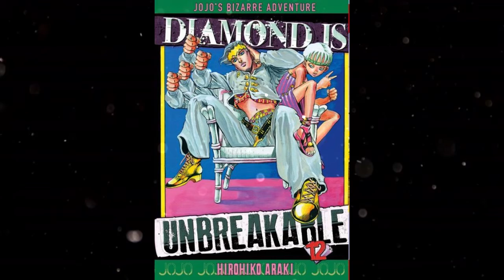JoJo's Bizarre Adventure Diamond is Unbreakable Opening 3 - Great Days ジョジョの奇妙な冒険 죠죠의 기묘한 모험 COVER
*다운로드 법적 책임을 지지 않습니다. 산업적 이용은 불가합니다.

*구독 과 좋아요 저의 힘이 됩니다. 늘 감사합니다.

Gracias.
いつもありがとうございます
Merci toujours.
Vielen Dank.